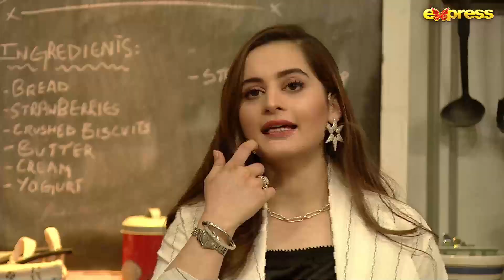Honeymoon Mein Aimen Aur Muneeb Ke Kis Baat Per Larai Hui? | Aimen - Muneeb - Ahsan Khan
Honeymoon Mein Aimen Aur Muneeb Ke Kis Baat Per Larai Hui? | Aimen - Muneeb | Time Out With Ahsan Khan | Best Moment